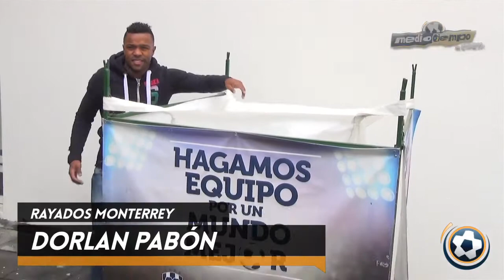Refrenda Rayados su compromiso con la sociedad.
Fieles a su costumbre, en este 2015 Rayados no bajará la guardia en lo que respecta a programas de Responsabilidad Social. Esta mañana en las instalaciones del Barrial, Tonatiuh Mejía,...